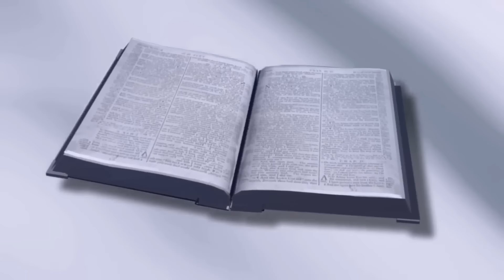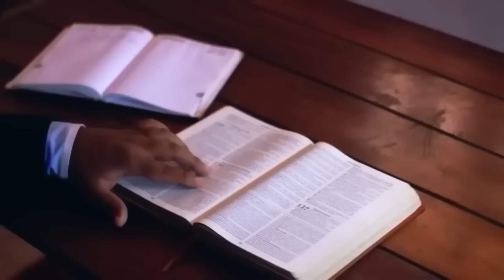23ª Semana do Tempo Comum | Terça-feira | Benção do Dia 10/09/2024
— Eu vos escolhi a fim de que deis, no meio do mundo, um fruto que dure.

Naqueles dias, Jesus foi à montanha para rezar. E passou a noite toda em oração a Deus. 13 Ao amanhecer, chamou seus discípulos e escolheu doze dentre eles, aos quais deu o nome de apóstolos: 14 Simão, a quem impôs o nome de Pedro, e seu irmão André; Tiago e João; Filipe e Bartolomeu; 15 Mateus e Tomé; Tiago, filho de Alfeu, e Simão, chamado Zelota; 16 Judas, filho de Tiago, e Judas Iscariotes, aquele que se tornou traidor. 17 Jesus desceu da montanha com eles e parou num lugar plano. Ali estavam muitos dos seus discípulos e grande multidão de gente de toda a Judéia e de Jerusalém, do litoral de Tiro e Sidônia. 18 Vieram para ouvir Jesus e serem curados de suas doenças. E aqueles que estavam atormentados por espíritos maus também foram curados. 19 A multidão toda procurava tocar em Jesus, porque uma força saía dele, e curava a todos.